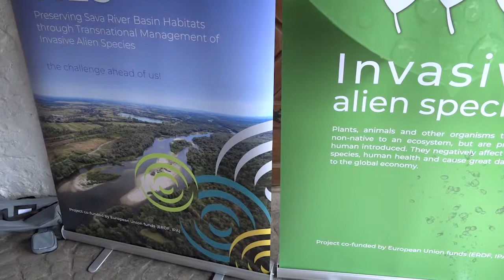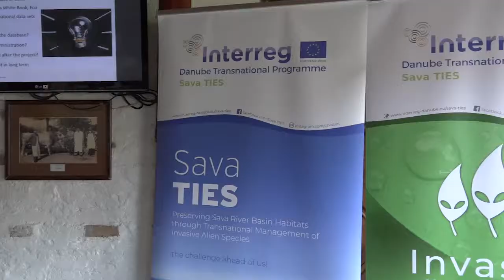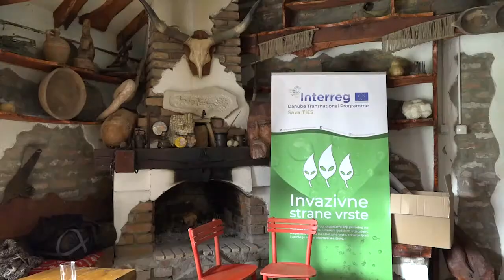projekat Sava Ties Zasavica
U Specijalnom rezervatu prirode Zasavica u toku je prezentacija projekta Sava ties. U pitanju je projekat očuvanja staništa sliva reke Save kroz međunarodno upravljanje invanzivnim vrstama. Projekat je sufinansiran sredstvima Evropske unije, a jedan od partnera na projektu je i Pokret gorana Sremska Mitrovica.